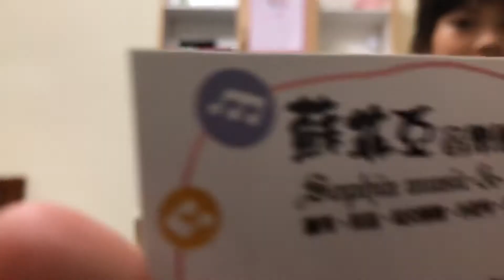茵晴姊妹-我們家介紹